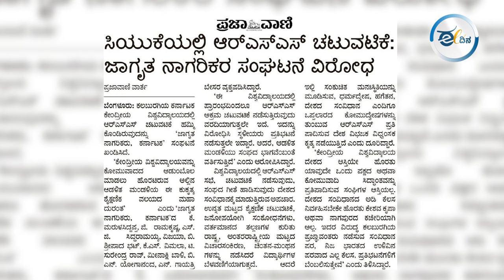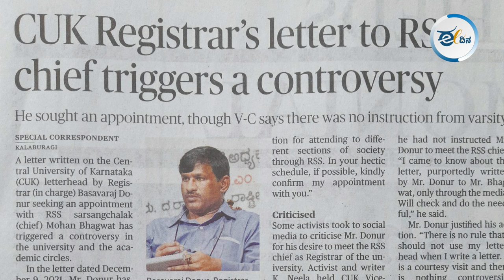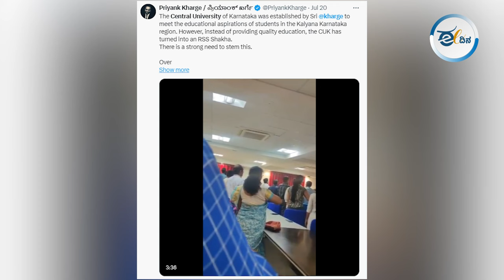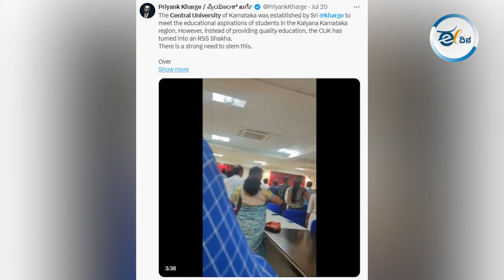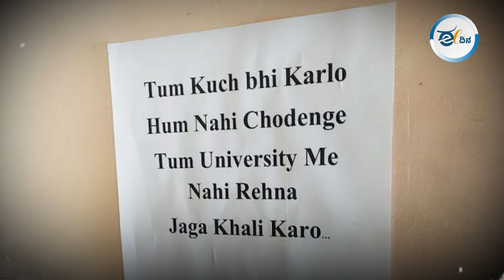ವಿಶ್ವವಿದ್ಯಾಲಯ ದೇಶದ ಆಸ್ತಿಯೇ ಹೊರತು ಯಾವುದೇ ಸಂಘಟನೆ ಸ್ವತ್ತಲ್ಲ! CUK | Kalaburagi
ದೇಶದ ಎಲ್ಲ ಶೈಕ್ಷಣಿಕ ಸಂಸ್ಥೆಗಳು ಕೇಸರೀಕರಣಗೊಳ್ಳುತ್ತಿವೆ ಎಂದು ದೇಶಾದ್ಯಂತ ವ್ಯಾಪಕ ಚರ್ಚೆ ಆಗುತ್ತಿರುವ ಇಂಥ ಸಂದರ್ಭದಲ್ಲೇ ಕಲಬುರಗಿ ಜಿಲ್ಲೆಯ ಆಳಂದ ತಾಲ್ಲೂಕಿನ ಕಡಗಂಚಿಯಲ್ಲಿರುವ ಕರ್ನಾಟಕ ಕೇಂದ್ರೀಯ ವಿಶ್ವವಿದ್ಯಾಲಯ ಸುದ್ದಿಯಲ್ಲಿದೆ. ವಿಶ್ವವಿದ್ಯಾಲಯದ ಅತಿಥಿ ಗೃಹದಲ್ಲಿ ಕುಲಪತಿ, ಕುಲಸಚಿವರು, ಹಿರಿಯ ಪ್ರಾಧ್ಯಾಪಕರ ಉಪಸ್ಥಿತಿಯಲ್ಲೇ ಜುಲೈ 18ರಂದು ರಾಷ್ಟ್ರೀಯ ಸ್ವಯಂ ಸೇವಕ ಸಂಘದ ಸಭೆ ನಡೆಸಲಾಗಿತ್ತು ಎಂಬ ಸುದ್ದಿ ರಾಜ್ಯದಲ್ಲಿ ಸಂಚಲನ ಮೂಡಿಸಿದೆ.